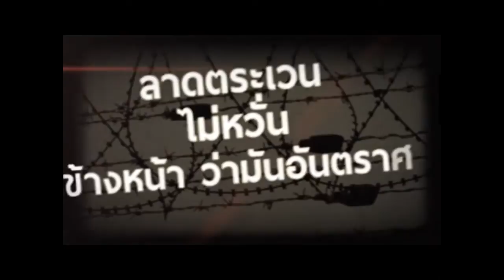Who I Am อาร์ท LAST FIGHT FOR FINISH Part 1/3